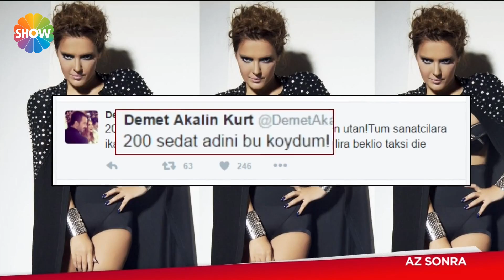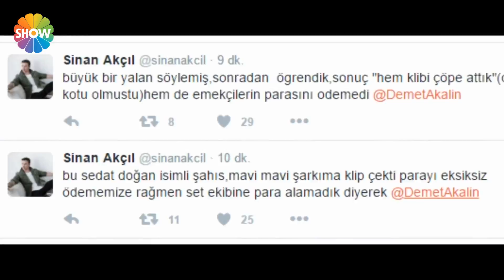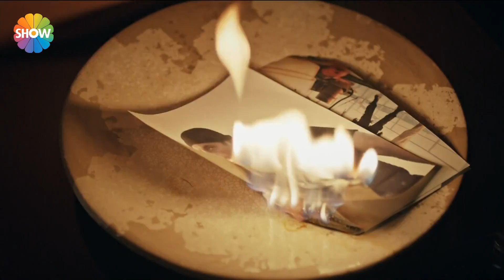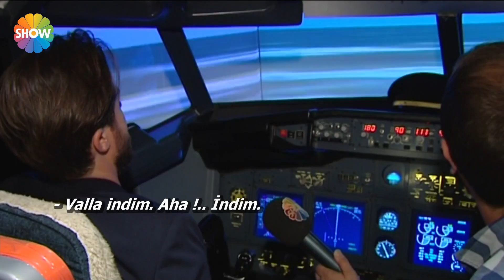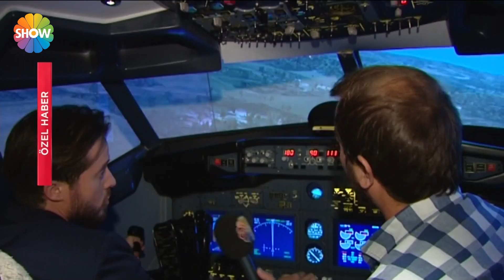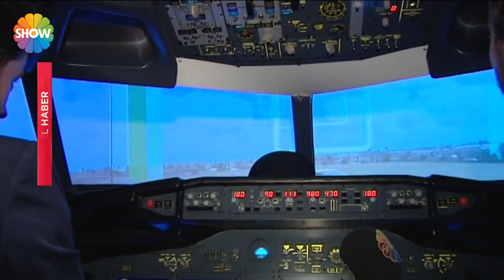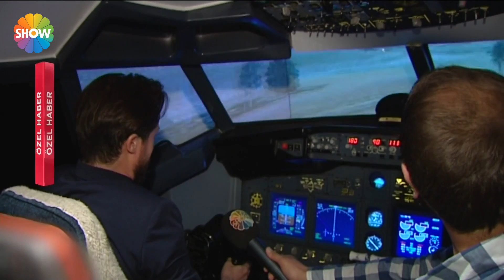Pazar Sürprizi 59.Bölüm